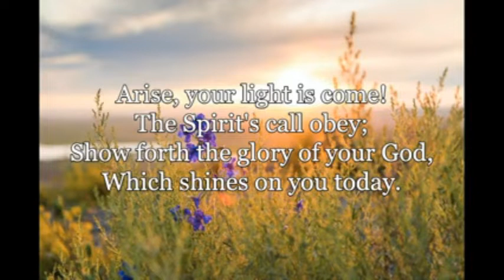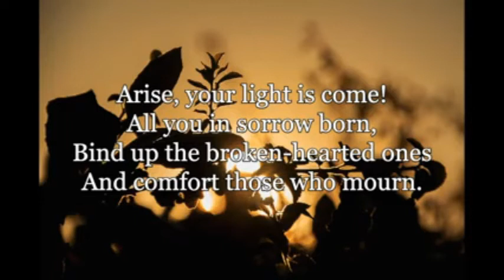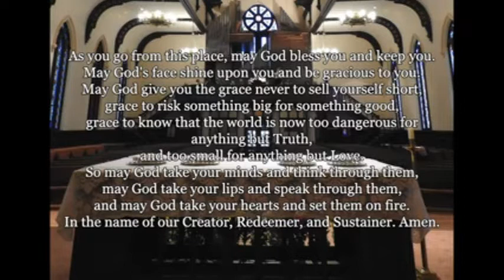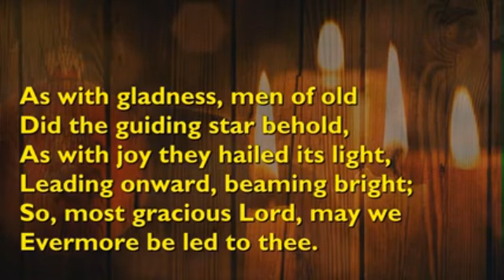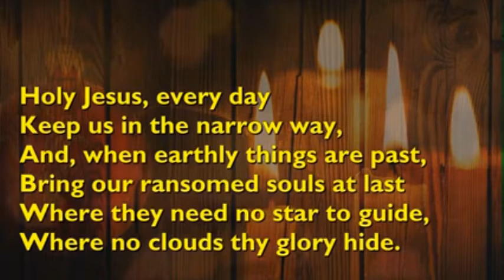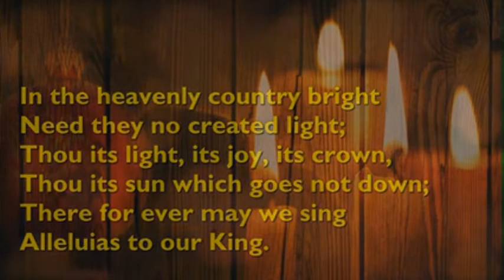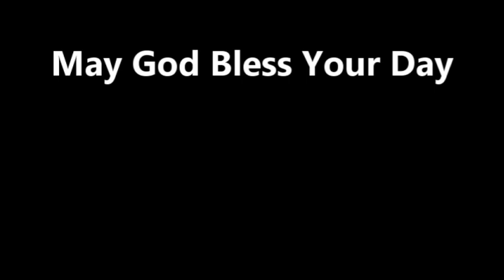01022022 Christmas 2 ~ recorded at St. John's UCC Black Creek, WI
Parish Worship ~ Sunday January 2, 2022
Second Sunday of Christmas

Trinity United Church of Christ of Shiocton, WI